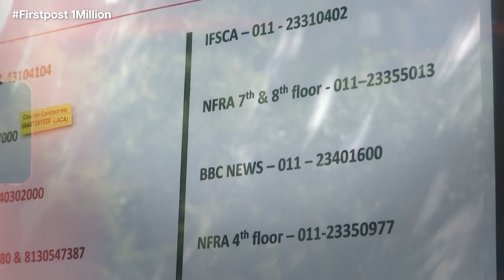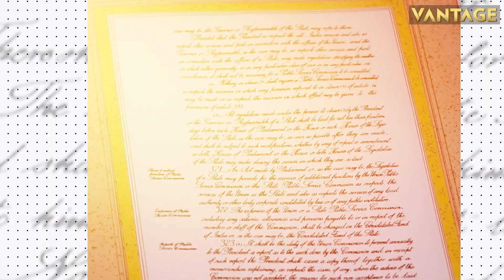Top Stories: Monsoon Rains Lash India, Pakistan | Biden arrives in the UK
Several killed in India and Pakistan as heavy monsoon rains cause floods. Authorities have issued a red alert in India’s state of Himachal Pradesh. NATO has deployed over 1,000 troops for the Vilnius summit in Lithuania. US President Joe Biden has arrived in the UK, he will hold bilateral talks with UK Prime Minister Rishi Sunak. The US Central Command said it has killed an ISIL leader in a drone strike in Syria. Thousands protests in Haiti to demand an end to criminal gang violence.